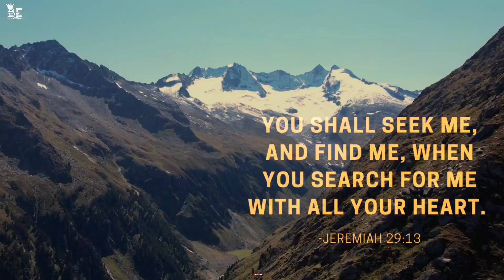Morning prayer before you start your day | grace for purpose morning prayer _ trimm morning prayer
Morning prayer before you start your day | grace for purpose morning prayer | cindy trimm morning prayer

If you be blessed by this prayer video, please

sleep prayer,
beautiful morning,
grace for purpose morning prayer latest,
morning prayer,
night prayer before going to bed,
night prayers for protection,
prayers before going to bed,
prayers of thanksgiving and gratitude,
abide morning prayer meditation,
bedtime prayer,
benfotiamine,
bible stories sleep meditation,
blessed be the name of the lord,
catholic meditation father blessed,
catholic night prayers,
catholic prayers for healing and strength,